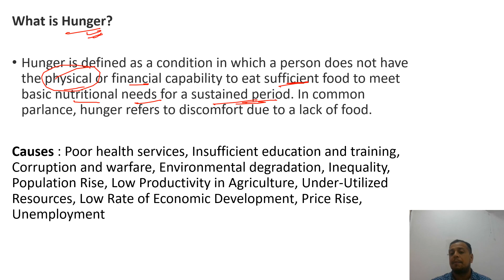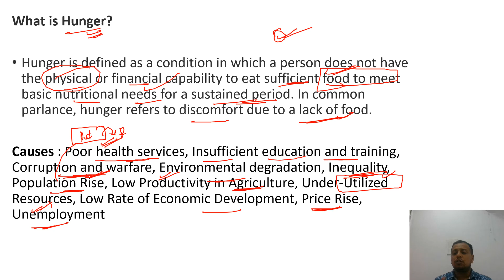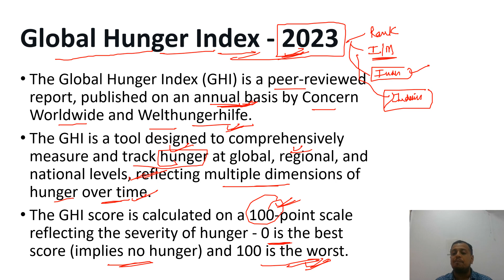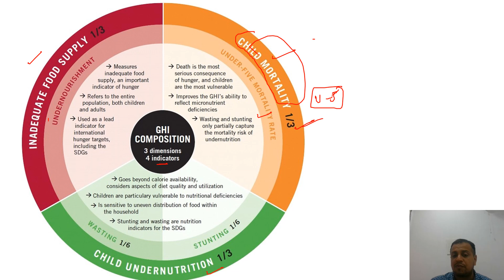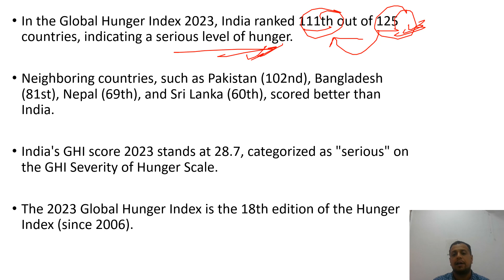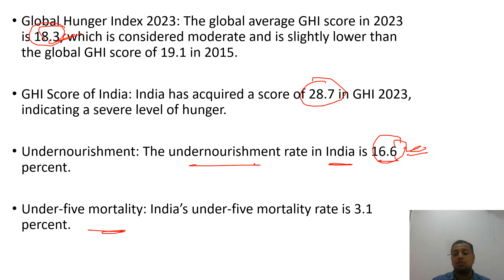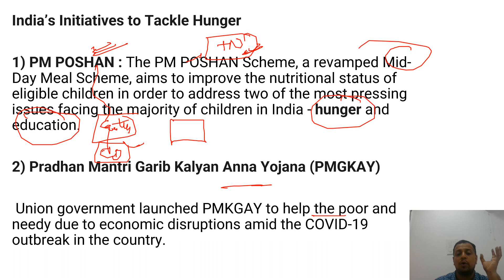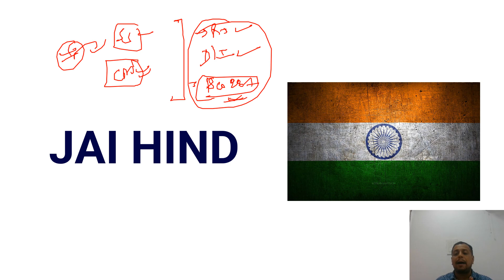In News : Global Hunger Index 2023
Hey everyone!

Jai hind !!!